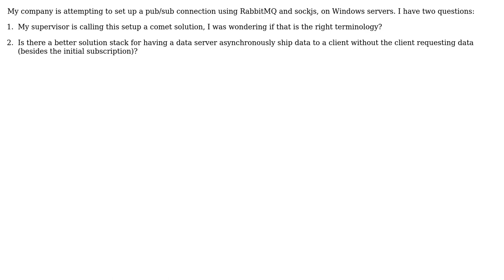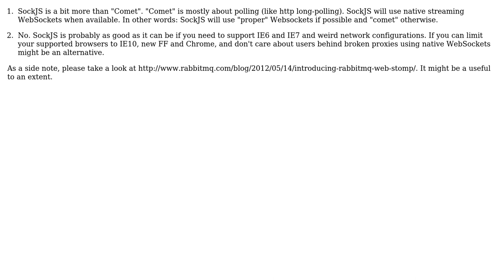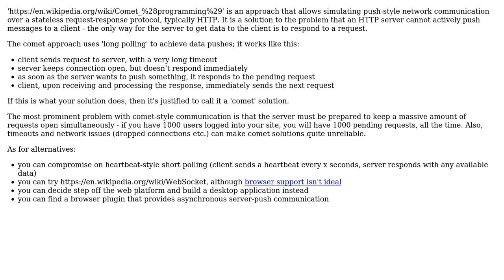Software Engineering: Is this RabbitMQ / sockjs pub/sub connection setup a comet solution?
With thanks & praise to God, and with thanks to the many people who have made this project possible! | Content (except music & images) licensed under CC BY-SA | Music | Images & others | With thanks to user tdammers user Marek user AlexLordThorsen and the Stack Exchange Network Trademarks are property of their respective owners. You are responsible for your own actions.